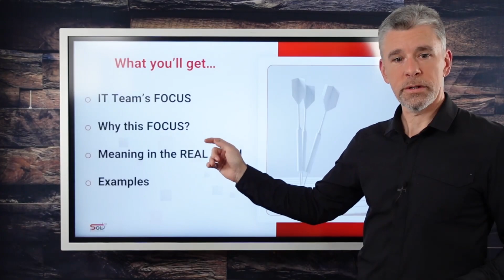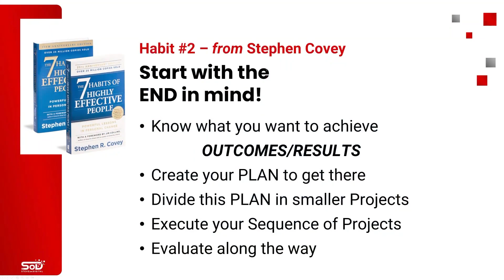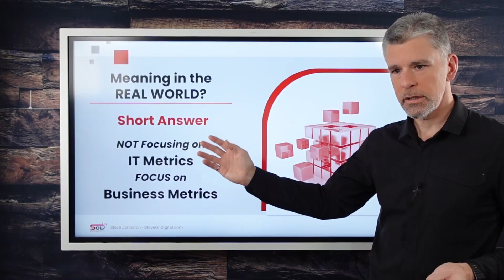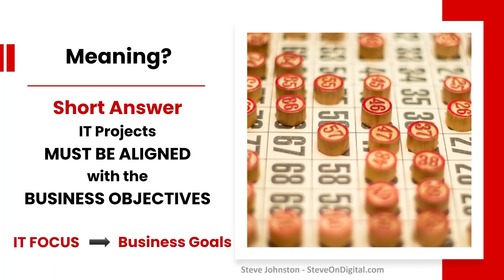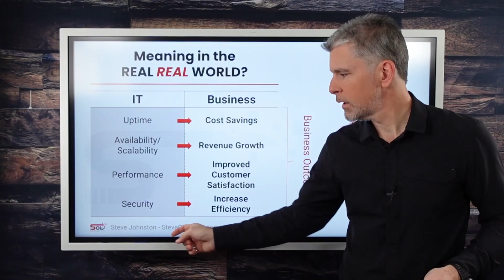Always Keep the OUTCOMES in Mind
When aligning business objectives and IT metrics, it's essential to keep the outcomes in mind. It's not just about technology metrics, but about achieving the business objectives set by our management team. As an IT team, we must ensure that our work is fully aligned with the management's goals to achieve success.

Chapters
00:00 Keep the outcomes in mind
00:31 Steve Johnston: Digital Transformation Simplified for Small and Medium Businesses
00:54 Start with the END in mind
02:01 Meaning?
02:31 Meaning in the real world?
03:07 Meaning in the real real world?
03:21 IT Uptime Outcomes
04:01 IT Availability/Scalability Outcomes
05:14 IT Performance Outcomes
06:21 IT Security Outcomes
07:48 Subscribe for more videos

You want to know how to create YOUR IT Roadmap in just a few steps?​ Get the Infographic: 9 steps to YOUR IT Roadmap here: